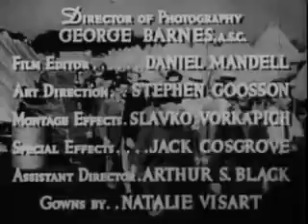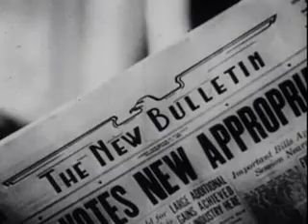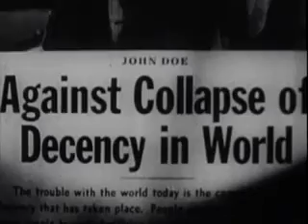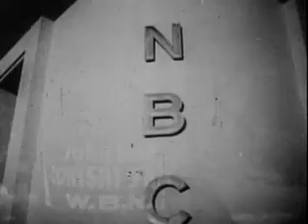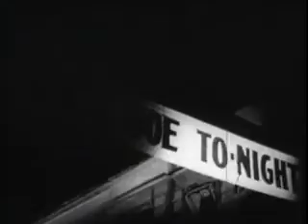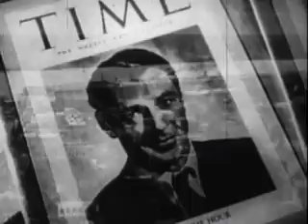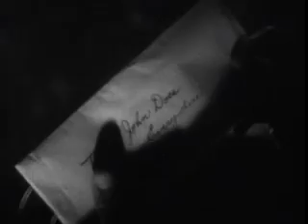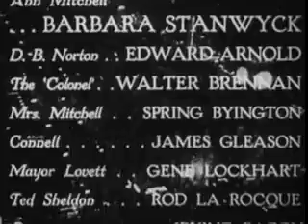Meet John Doe (1941) Public Domain Data with Reference Links are in the Description.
Meet John Doe (1941) Public Domain Data with Reference Links.

In 1945 Capra and Riskin sold all rights in Meet John Doe to Sherman S. Krellberg's Goodwill Pictures, a New York distributor. While in Goodwill's possession, the original camera negative deteriorated due to poor storage and was eventually destroyed. Copyright in the film was not renewed and it fell into the public domain in 1969.
The Library of Congress created a fresh preservation negative in the 1970s by combining Goodwill's surviving 35mm prints with the Warner Bros. studio print.
Poor quality copies of Meet John Doe have proliferated on home video for years, sourced from inferior quality prints, while the restored LoC print remains in storage. In 2001 Ken Barnes' Laureate Presentations undertook a digital restoration of the best available European print. This was released on DVD by Sanctuary in the UK and by VCI in the US. To date these are the best quality commercially available releases.

A YouTube Channel known as The Smoking Hat has been freely streaming Meet John Doe since 2017.

Source Print: Internet Archive

movies

Meet John Doe
by Frank Capra
Topics Comedy, pdmovies
Publisher Warner Brothers
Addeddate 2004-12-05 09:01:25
Closed captioning no
Color b&w
Director Frank Capra
Identifier meet_john_doe
Run time 2:02:43
Sound sound
Type MovingImage
Year 1941

The original copyright was apparently never renewed, and the film fell into public domain, with the result that a multitude of low cost, low quality, VHS and dupes flooded the videotape market, and were broadcast by independent cable and television stations who did not have access to the original material.